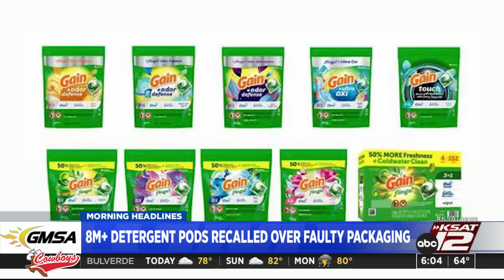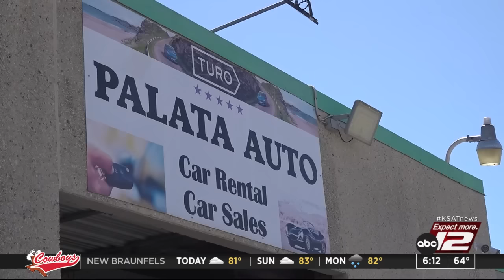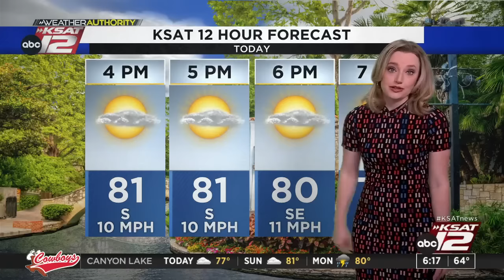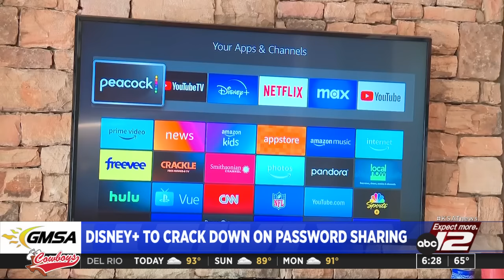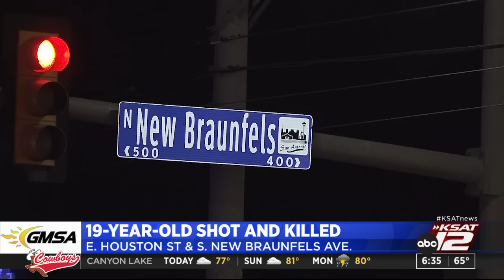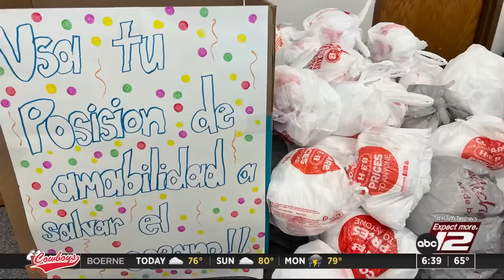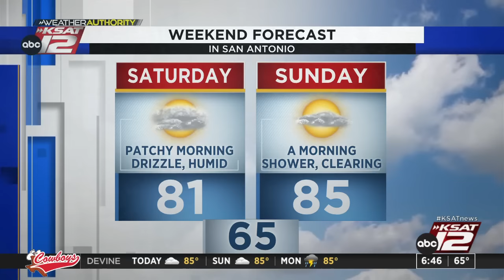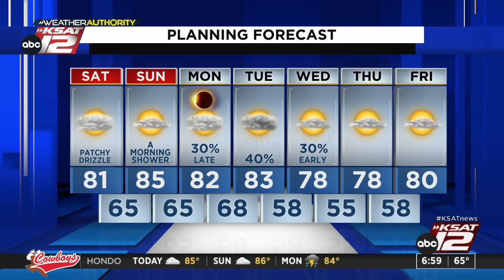Good Morning San Antonio 6 a.m. Saturday : Apr 06, 2024